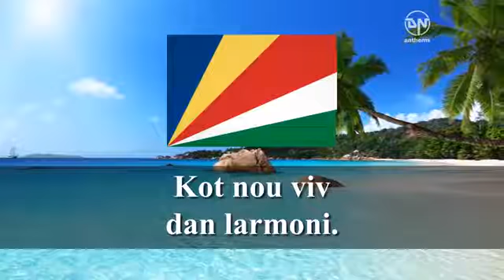National Anthem of Seychelles - Koste Seselwa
Koste Seselwa (en español, Unimos todos los seychelenses) es el himno nacional de Seychelles. El himno de Seychelles está en los tres idiomas oficiales del país: Criollo seychelense, inglés y francés.